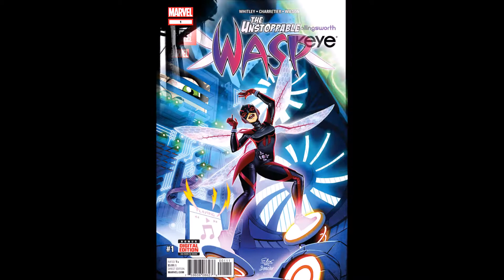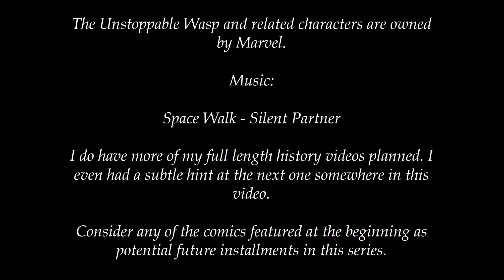Hey You, Read This: The Unstoppable Wasp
Episode one of my new series in which I spend a few minutes raving about I comic I love, this time covering The Unstoppable Wasp by Jeremy Whitley & Elsa Charretier.